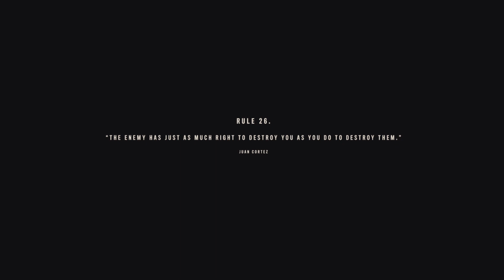Far Cry 6_20231225121222